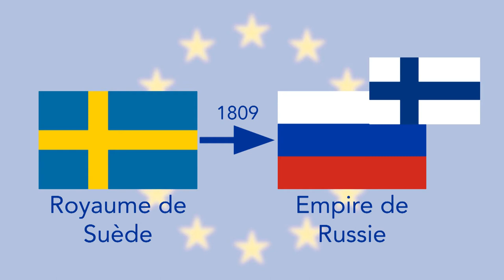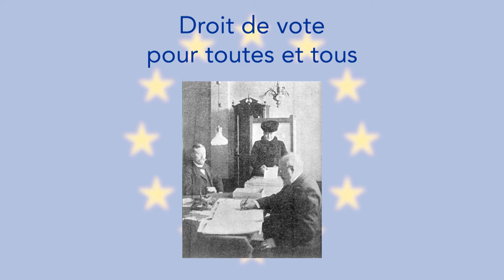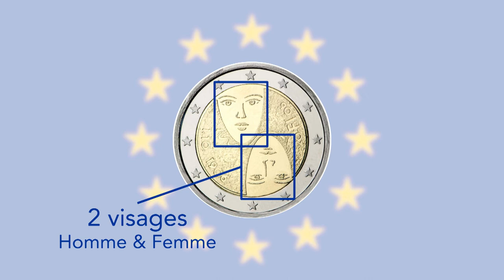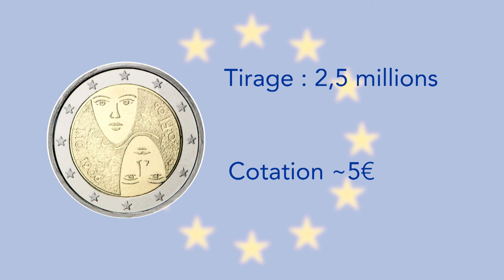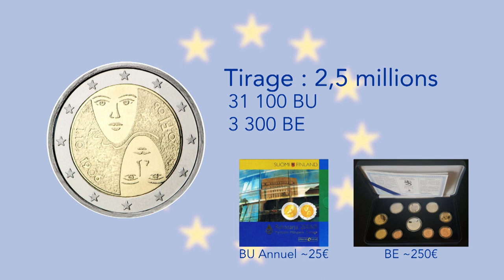Super €uro : 2€ Finlande 2006 - 100 ans du suffrage universel et égalitaire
La Finlande a l’honneur ce mois-ci avec une pièce pleine d’histoire.